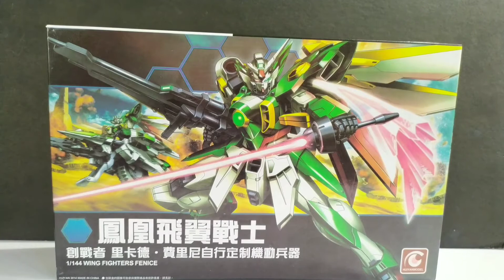[Review] Unboxing Wing Gundam Fenice Stop Motion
Unboxing Huiyan brand
Wing Gundam Fenice

Additional clips is from Sunrise.

© If any of the music or wallpaper creator content in this video have any problems with the usage of their works or you think we didn't give you enough credits in the description, please do not report us, take your time to contact us via mail. We will provide you proper credits or remove the video if you demand.